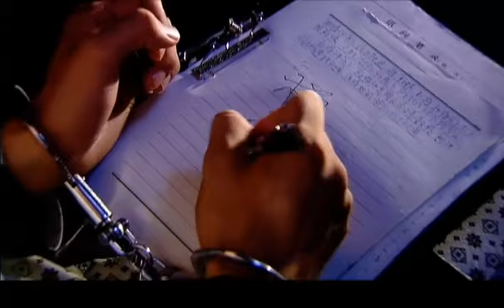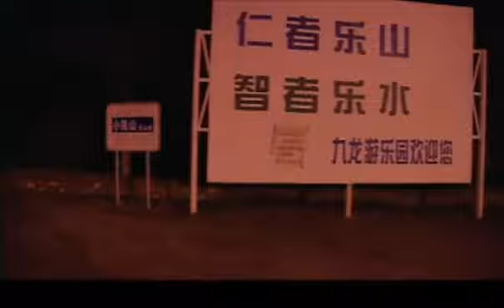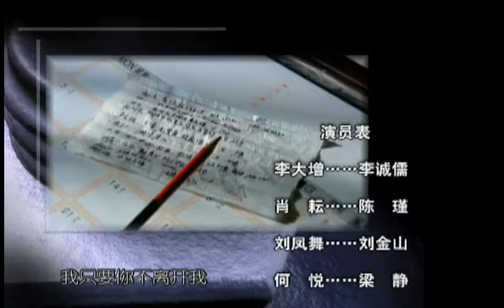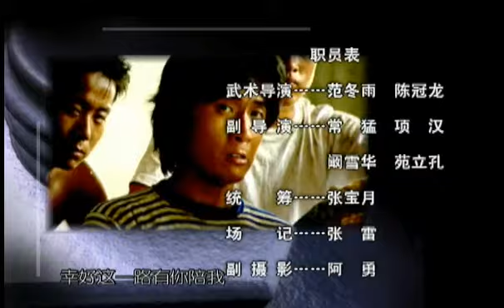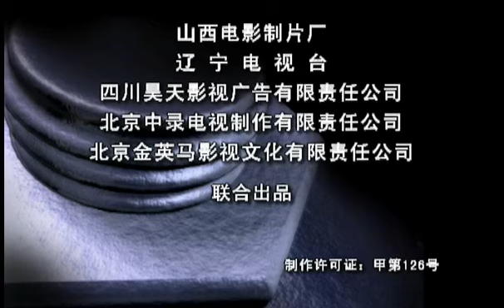刑警的故事 17 | 丈夫被绑匪劫持,内勤警姐为了寻找丈夫,申请上刑警队一线,领导不敢不批！（主演：李诚儒/王小毅/刘金山/梁静/海一天/崔新琴/杜玉明/吴玉华）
剧情简介：
抓捕行动失败，刑警队副队长周庆东英勇牺牲，尸体不知所终；刑警杨天明头部受伤。内勤肖耘坚决要求调到刑警队一线工作，一心想要抓到杀害自己丈夫的凶手。分局的刘局长只好同意，但条件是一旦破案，抓到杀害周庆东的凶手后，肖耘即返回内勤。刑警队长李大曾与周庆东是好战友，跟肖耘关系也非常熟络，这让他感觉很难办，既是战友的遗孀，又是自己的下级和搭档，且肖耘办事认真、偏执，用刑警队老队员刘凤舞的话来形容李大增和肖耘就是冤家碰到对头了。

导演: 王瑞
演员: 李诚儒/王小毅/刘金山/梁静/海一天/崔新琴/杜玉明/吴玉华

类型：悬疑、刑侦、剧情、犯罪
制作国家/地区：中国大陆
语言：汉语普通话